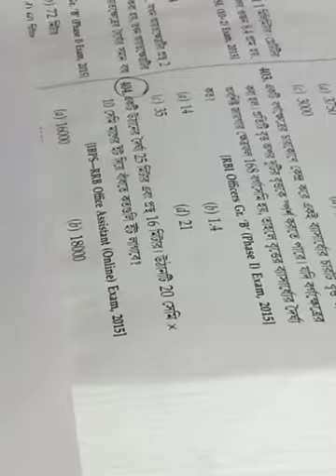New video of math (31.8.20)